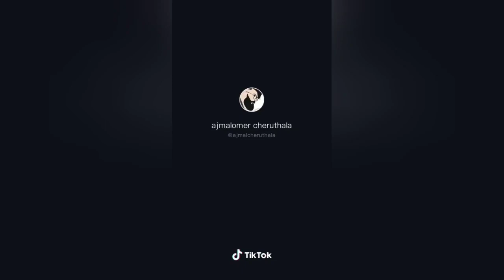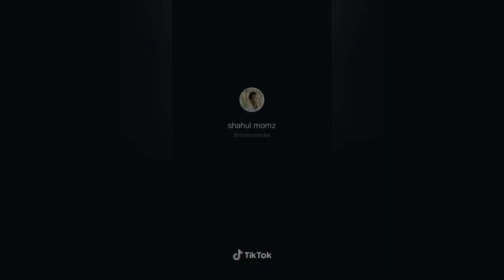ആ നോട്ടം ഞാൻ കണ്ടേ aa nottam njaan kande Thanseer koothuparamba Ajmal cheruthala alfala vinoj khan